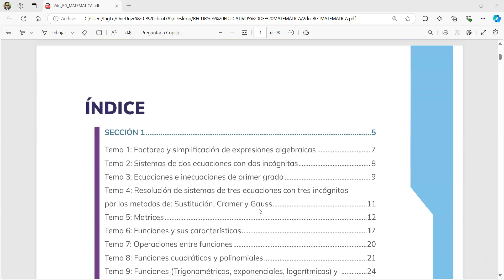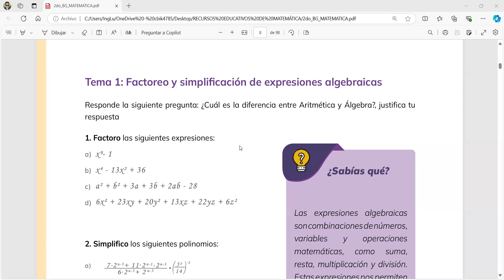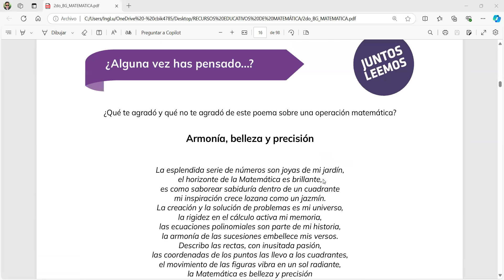TEXTO DE MATEMÁTICA 2DO BACHILLERATO - TRANSICIÓN CURRICULAR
Texto del estudiante para la transición curricular